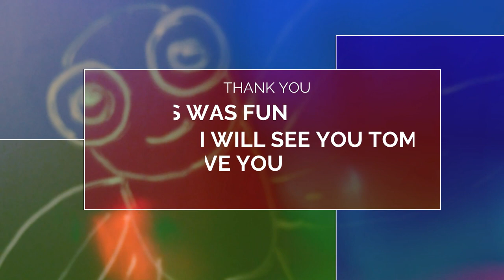LIZ VLOGS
LOVE YA